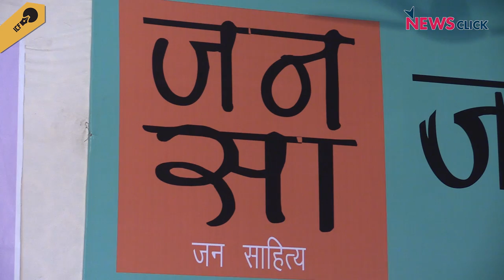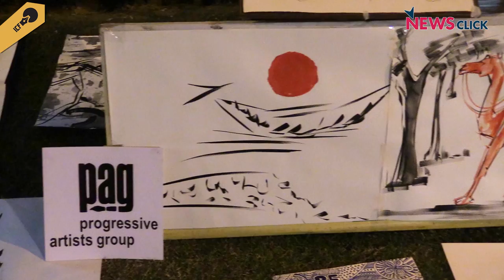Jan Sahitya Parv: Celebrating People's Literature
Jan Sahitya Parv was held in Jaipur on 24th and 25th January 2018. The idea behind the event was to celebrate the people’s literature and underline the inherit social responsibilities of literature.